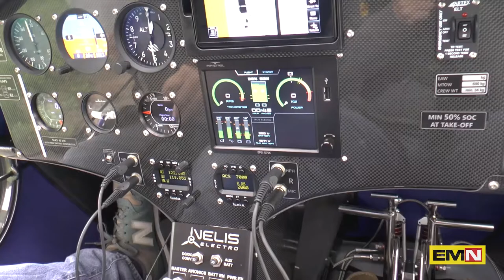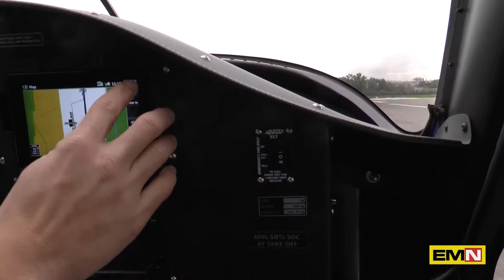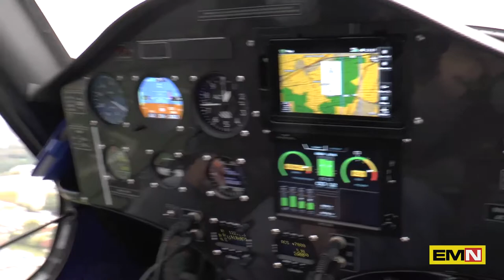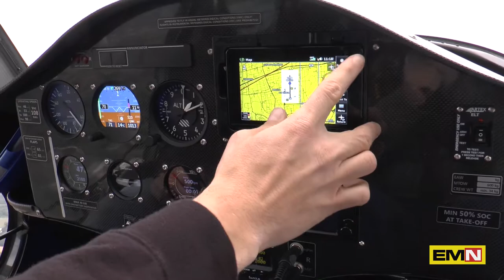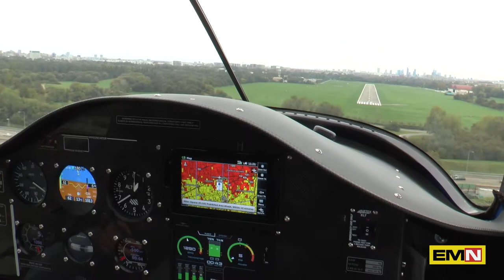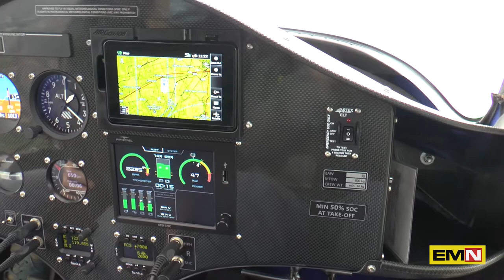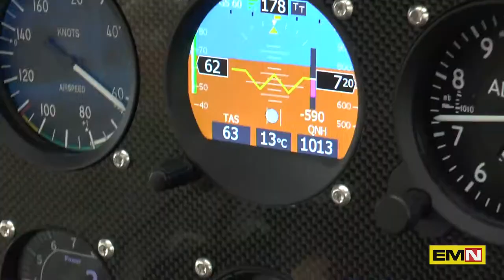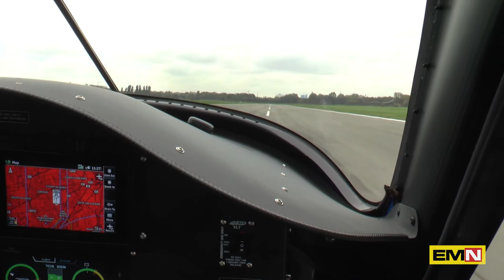Emozione unica, il volo in elettrico di Electric Motor News - Electric Motor News n° 31 (2020)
E’ stato un volo di circa 10 minuti ma con un’emozione che è ancora viva, con due decolli e due atterraggi per vedere l’agilità dell’aereo. Nel video abbiamo fatto una sintesi del volo, tranquillo e senza turbolenze sotto un cielo nuvoloso di inizio ottobre. Doveroso il ringraziamento di Electric Motor News a Pipistrel, al pilota Marco Rizzato che ci ha spiegato alcuni particolari in volo e all’Aero Club Milano che ci ha ospitato.
Servizio di Marcelo Padin.